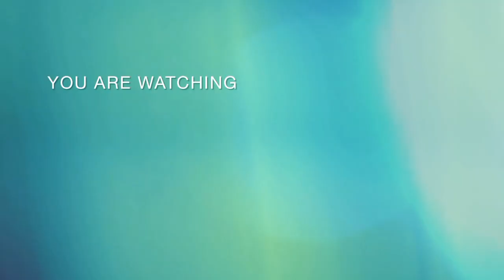পদ্মা নদী সাদা রুই মাছ নিতে চাইলে যোগাযোগ